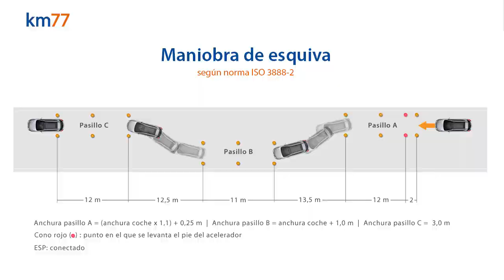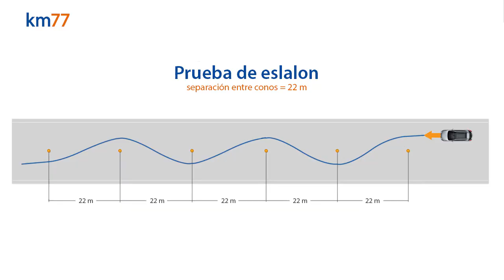Audi A3 Sedan 2016 - Maniobra de esquiva (moose test) y eslalon | km77.com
Prueba, imágenes, precios, seguro y fichas técnicas y de equipamiento del Audi A3 Sedan 2016